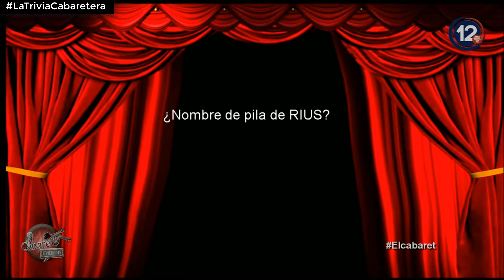Debate Cabaretero: René Antuna aviador de SEP y Marisol Carrillo defiende a Carlos Segovia.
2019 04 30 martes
Analizamos el tema sobre el Profesor René Antuna Contreras, Coordinador del Telebachillerato y que es aviador de la SEP, dentro de la E.S.T. No. 53.
Además Marisol Carrillo defiende a Carlos Segovia con el artículo 115 constitucional, pero al parecer no ha verificado que es lo que dice dicho artículo, acompáñanos a ver de qué se trata.

Twitter 🐦:         @LosCabareteros
🔘 Diego Rentería Hernández Twitter      🐦: @DRenteriah
🔘 Heber García Hernández Twitter         🐦: @heber_GH
🔘 Leonardo Álvarez Cervantes Twitter   🐦: @leon_alvarez